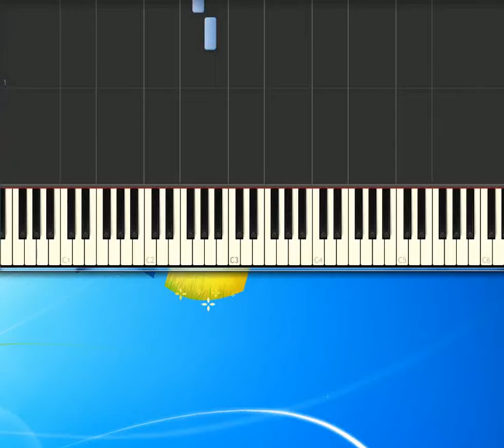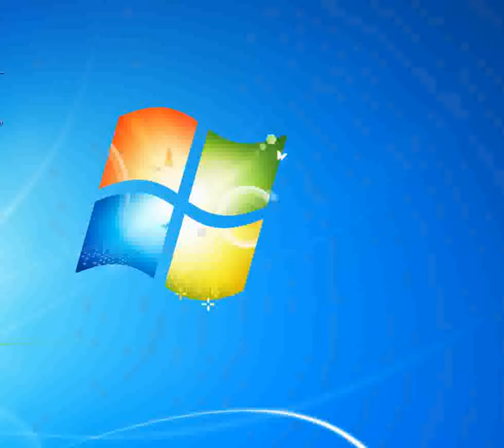Devilman 1 Cartoons & Moovies [Piano tutorial by Synthesia]